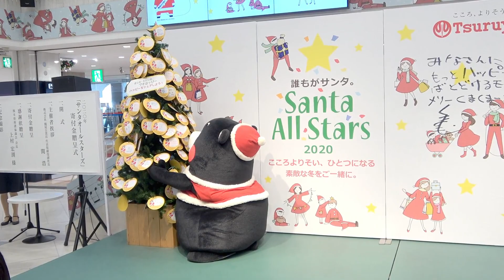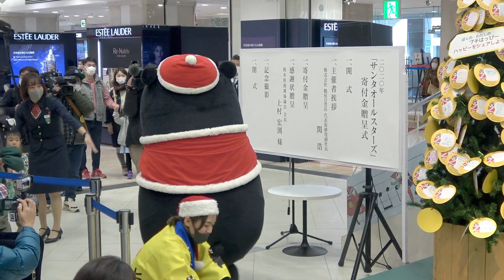【くまモンプチはっぴーツリー】くまモンお帰り編 ～ はっぴーステージ【3/3】@鶴屋百貨店20201219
鶴屋百貨店 本館1階 サテライトスタジオで行われた「くまモンプチはっぴーツリー」はっぴーステージからくまモンお帰りの模様です！くまモン